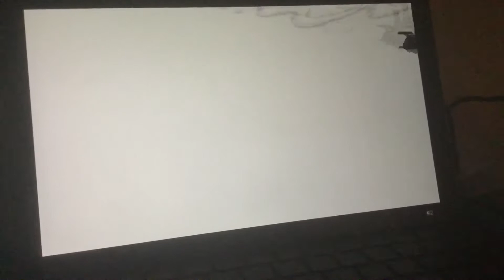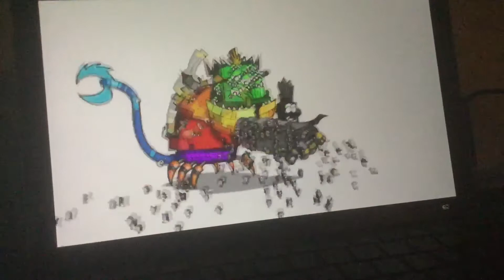Mixels Mixamajig Final Battle But with Cartoon Sound Effects